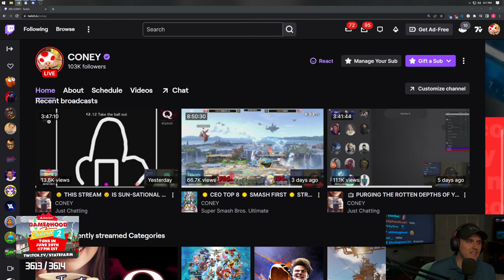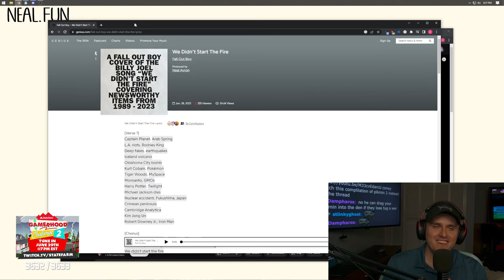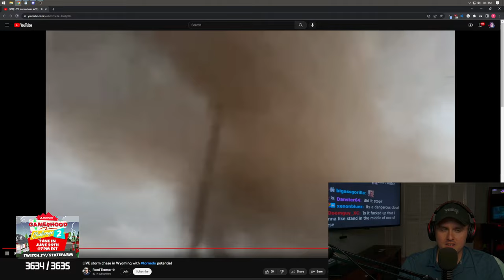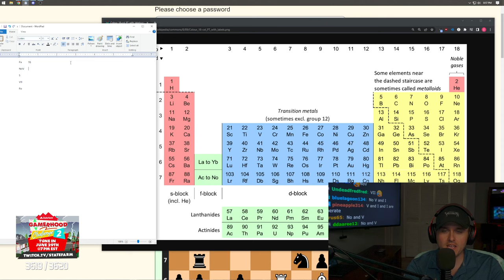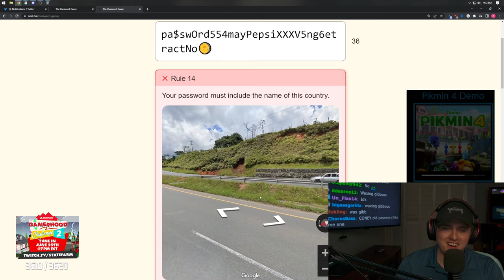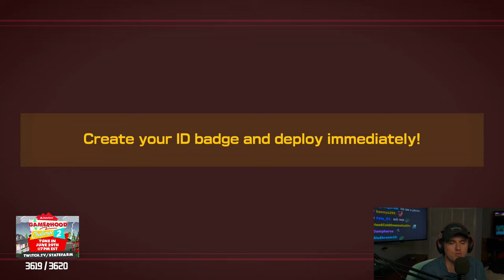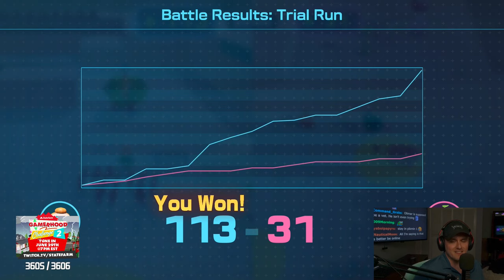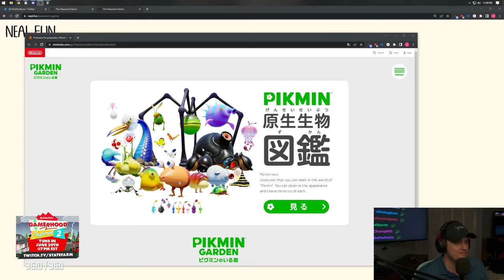Coney Plays the Pikmin 4 Demo (6/28/23)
0:00 Intro
11:00 Password Game
1:09:30 Pikmin 4 Demo